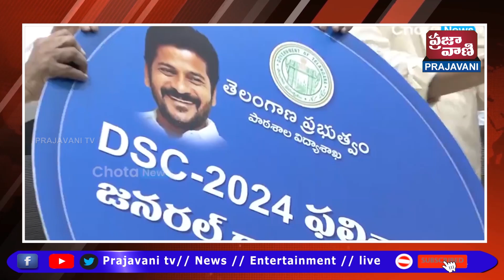డీఎస్‌సీ-2024 ఫలితాలను విడుదల చేసిన ముఖ్యమంత్రి రేవంత్‌రెడ్డి